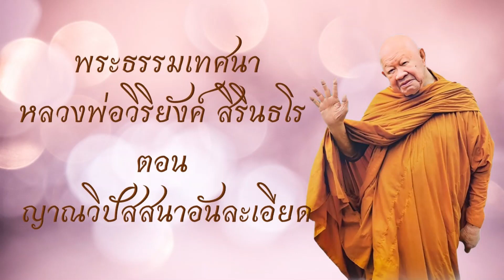พระธรรมเทศนาหลวงพ่อวิริยังค์ สิรินธโร ตอน ญาณวิปัสสนาอันละเอียด